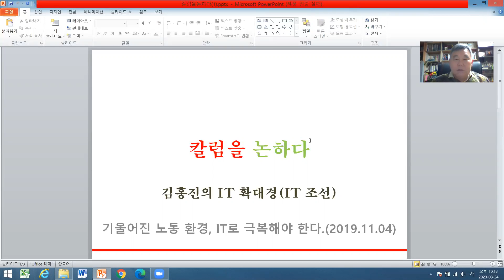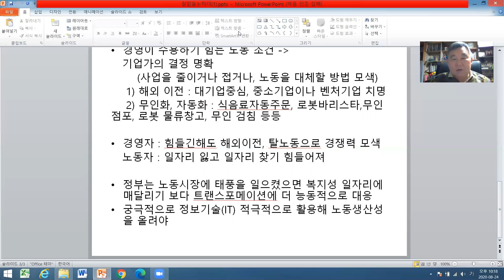기울어진 노동환경, IT로 극복해야 한다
칼럼을 다시 읽다(1)